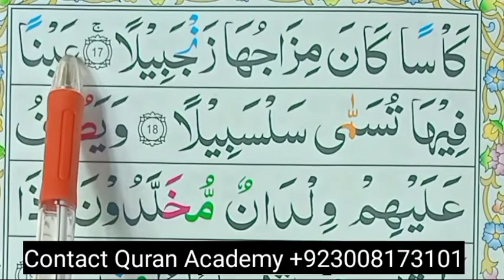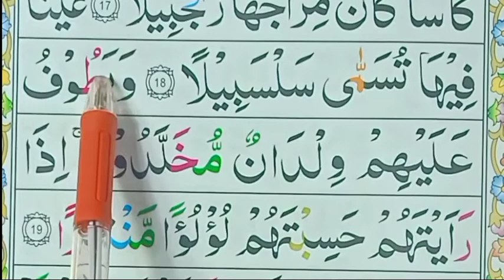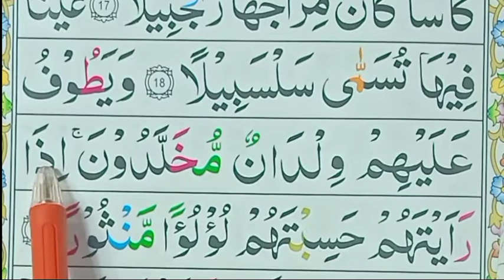Quran Surah Al-Insan || Surah -Insan HD Arabic Text Lesson 7 Ayat {17-18} Word by Word Quran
Quran Surah Al-Insan || Surah -Insan HD Arabic Text  Lesson 7 Ayat {17-18} Word by Word Al Quran class
Quran class
Al Quran class
Qari Iqbal
Muhammad Iqbal
القرآن کلاس
محمد اقبال